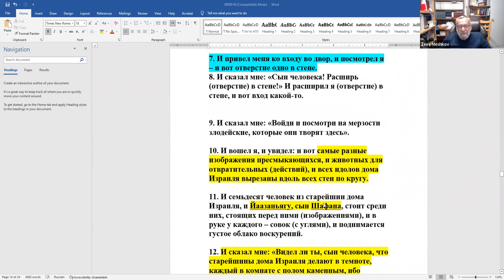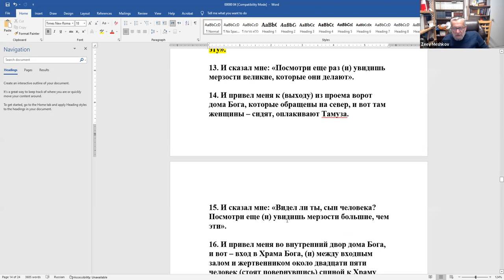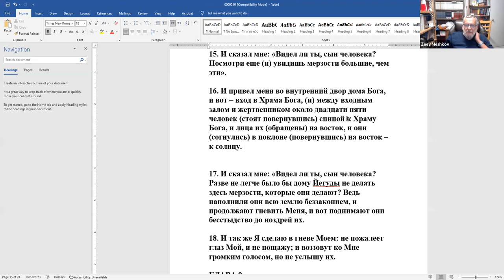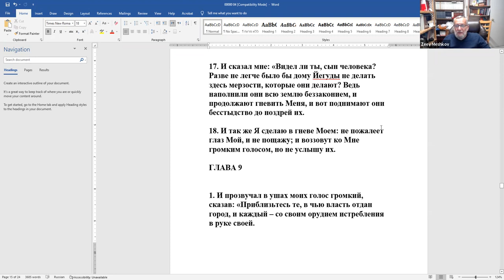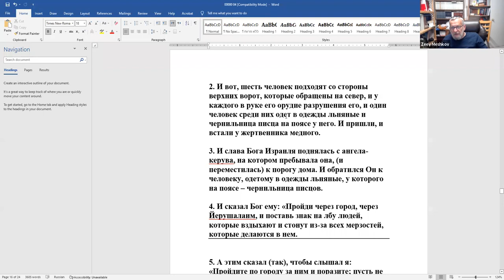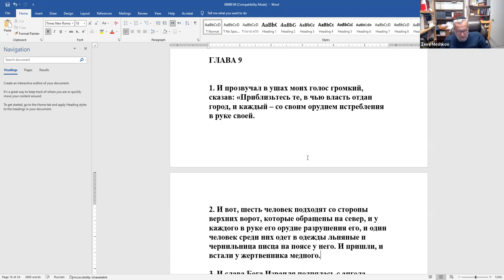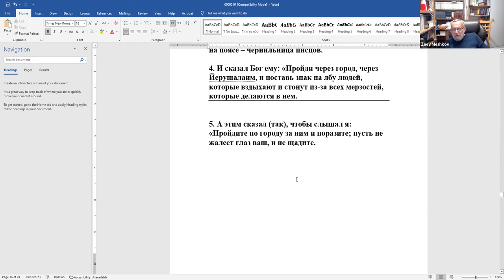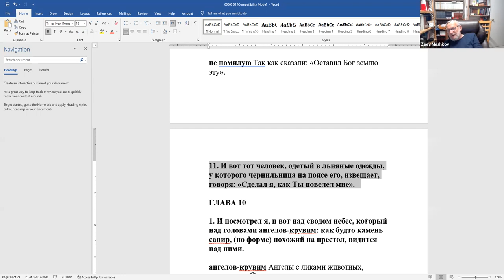«Книга пророка "Йехезкель", продолжение. Рав Зеев Мешков, 6.7.2022